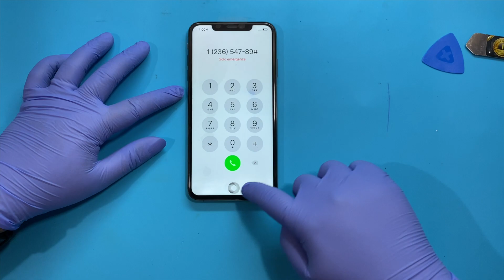How To Replace Your Iphone Xs Max Screen In Under 10 Minutes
If you're ever wondering how to replace your iPhone Xs Max screen in under 10 minutes, then watch this video! In this simple guide, we'll show you how to replace your iPhone Xs Max screen in just a few easy steps.

If your iPhone Xs Max screen is busted or damaged, then this guide is for you! We'll show you how to replace your iPhone Xs Max screen in under 10 minutes, making the process easy and hassle-free. With this guide, you'll be up and running in no time!